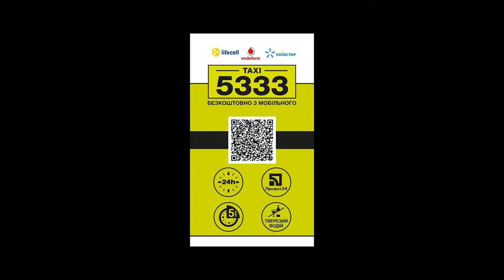"Княжна та Княжич Київської Русі 2017", ОО КТО "Академия Звезд"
Проведення міжнародного історичного благодійного дитяча казково зимового фестивалю-конкурсу краси, творчості й таланту «Княжна та Княжич Київської Русі» передбачає поєднання кращих культурних народних традицій. Подарувати новорічну казку – це особливе мистецтво, і ми постараємося це зробити для Вас. Княжна – це донька княгині і князя, вона талановита, справжня чарівниця, розумниця, майстриня і помічниця. Княжич - син молодого Князя. Справжня княжна – вихована з юних років особа. Тож наші учасниці мають бути не лише красивими, а й добрими, чутливими до навколишнього світу і бути корисними йому!
Організатори залишають за собою право змінювати вікові категорії залежно від кількості учасниць. Діти повинні бути красивими, добрими, чуйними до навколишнього світу і сприймати його у всіх фарбах і бути корисними йому!